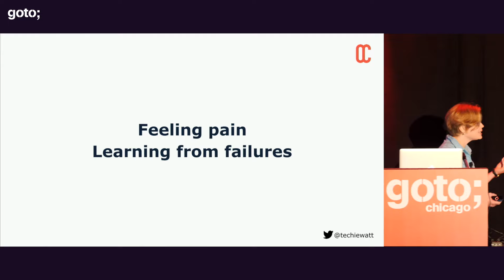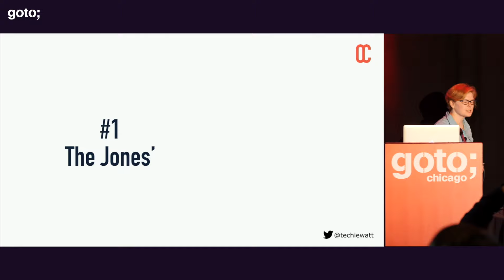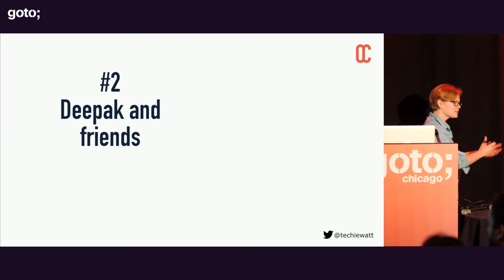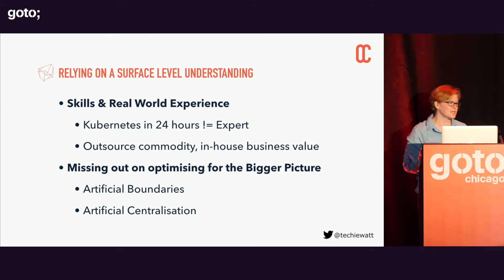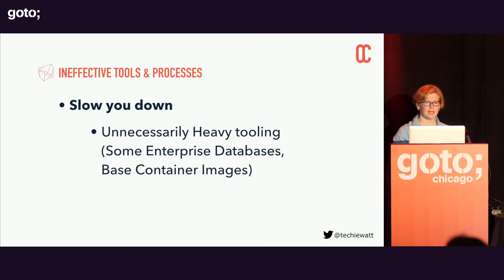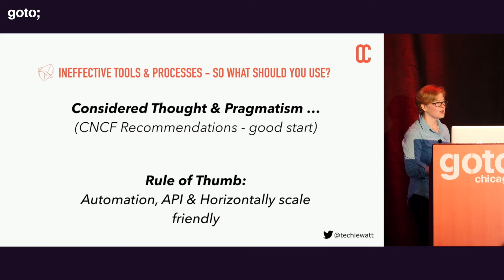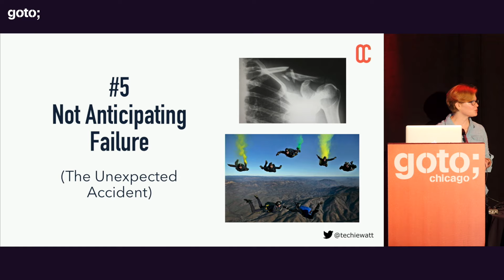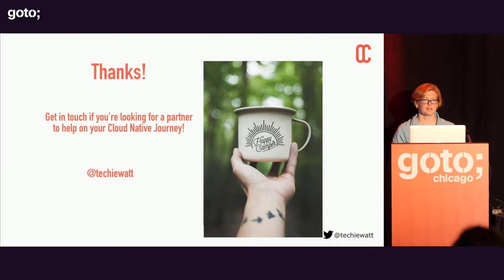Journeys To Cloud Native Architecture: Sun, Sea & Emergencies • Nicki Watt • GOTO 2019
Nicki Watt - CTO of OpenCredo, Leading Delivery of Large-scale, Cloud Native Projects

ABSTRACT
Many businesses want to embrace modern business practices by delivering projects quickly and scaling faster. For this, adopting a Cloud Native mindset and architecture makes sense but is not a simple magic carpet ride.
In this talk, Nicki Watt from OpenCredo will share the realities of making that journey for a number of clients. Far from being a smooth journey to the promised land, you will learn about the numerous detours, bumps and challenges encountered along the way.
Microservices, Kubernetes, Success, but also Bandages and Crutches; This talk is for you if you want to gain some pragmatic [...]

RECOMMENDED BOOKS
Brendan Burns, Joe Beda & Kelsey Hightower • Kubernetes: Up and Running •
John Arundel & Justin Domingus • Cloud Native DevOps with Kubernetes •
Kasun Indrasiri & Sriskandarajah Suhothayan • Design Patterns for Cloud Native Applications •
Michael Hausenblas & Stefan Schimanski • Programming Kubernetes •
Alexander Raul • Cloud Native with Kubernetes •
Nigel Poulton • The Kubernetes Book •
Marko Luksa • Kubernetes in Action •